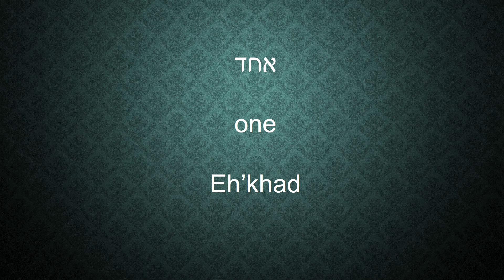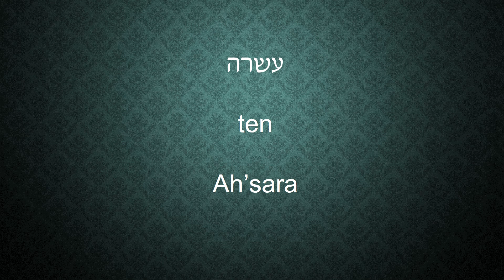Learn Hebrew - Numbers (male) in Hebrew #7 - מספרים בזכר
This is a short video that teaches how to pronounce numbers (male) in Hebrew correctly.
There you will find every day words in Hebrew and in English divided into numbered lessons.
I will make some of the lessons from there into videos, so you could learn how to say them well in Hebrew.

Please leave a comment if you liked it, and feel free to ask for a specific subject you would like me to translate into Hebrew and make a video from it.

Dikla

"Tsuki and The Hebrew Alphabet" -
Please Join Tsuki in learning  the Hebrew Alphabet.
This book is great for:
Teaching children new words.
Children learning to read.
Immigrants in Israel learning Hebrew.
In this book each letter has a separate page, along with three illustrated words.
In addition, there are some explanations of the sounds the letters make, and of the vowels (Nikud) in English.